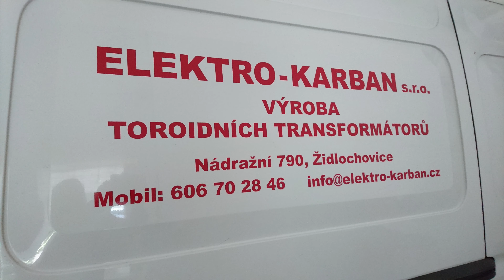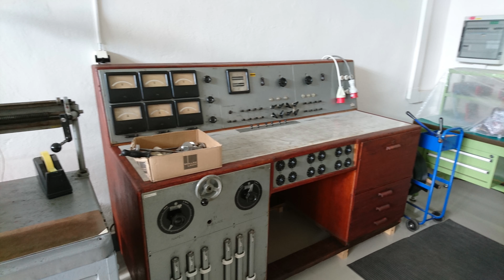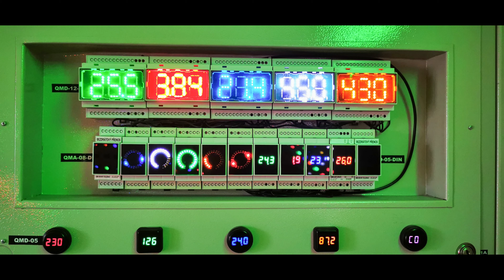1971-1976 Střední průmyslová škola elektrotechnická pro pracující Brno1